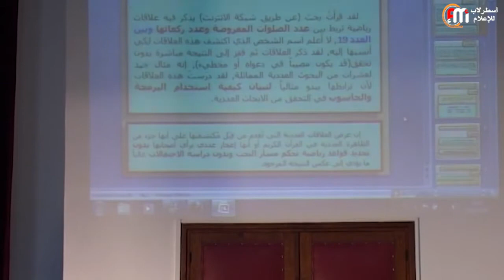العلاقة بين أعداد الصلوات المفروضة والركعات والعدد 19 للمهندس : ماهر أمين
مرة اخرى يؤكد المحاضر باعتماد الإعجاز العددي ان الذي خلق الكون هو الذي أنزل القرآن   ويرتكز على أهمية استعمال البرمجة والحاسوب للتحقق من الأبحاث العددية المرتبطة بالإعجاز العددي في القرآن الكريم.